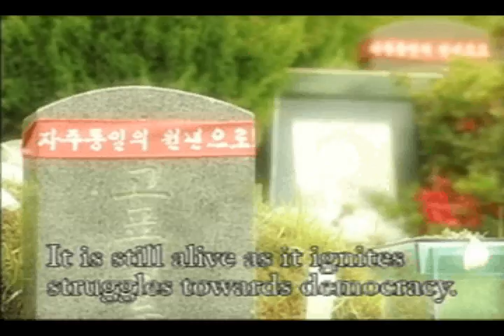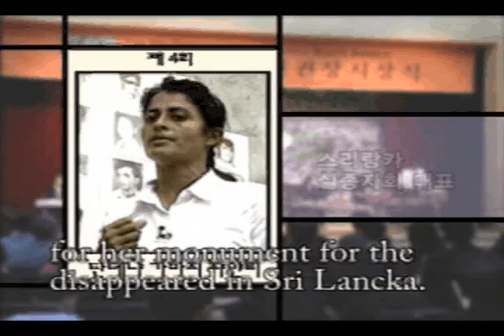08b 귀국 후 활동 5 18 Foundation Intro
08b 귀국 후 활동 5 18 Foundation Intro